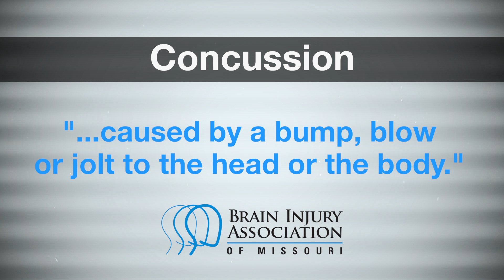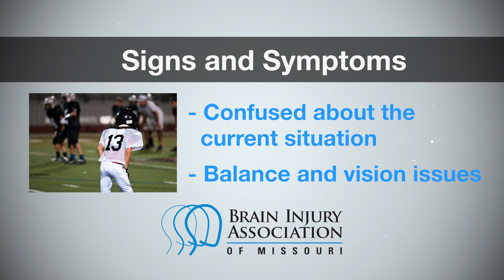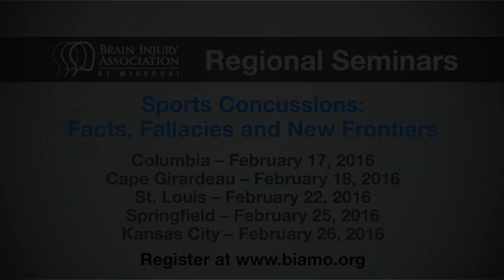BIA-MO Concussion Education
With the increased awareness about concussions, more information and education is available through the Brain Injury Association.